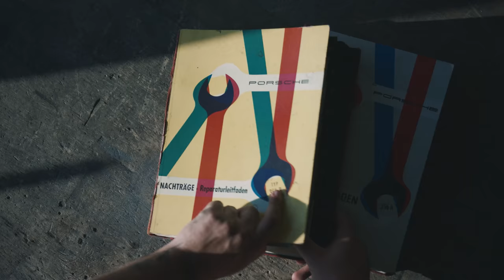Porsche Presents: Analogue Never Dies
When the passion and expertise of analogue photographer, Johannes Huwe, was combined with the skill set and dedication of the Porsche Classic Factory Restoration team, superlative work was brought to life in front of the camera.

From servicing to complete restorations, these humble masters of their craft create and maintain Porsche masterpieces with absolute precision.